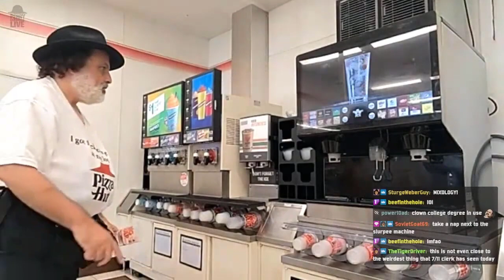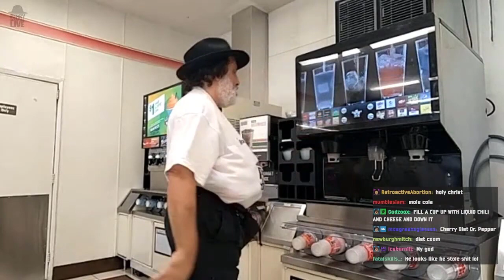Perry's 7-11 Big Gulp Confusion!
Send Perry Mail for Mailbag Friday:
Perry Caravello Live
18960 Ventura Blvd. #209